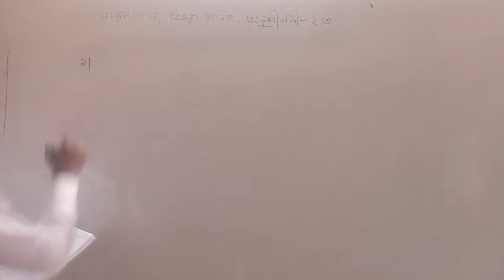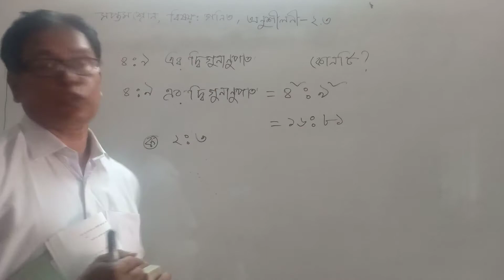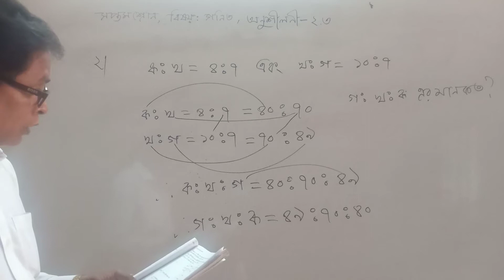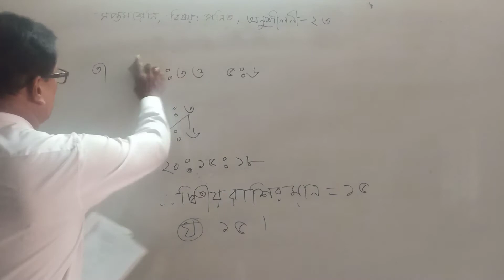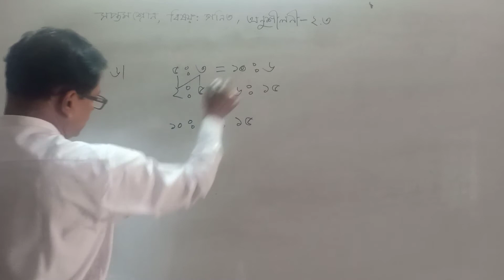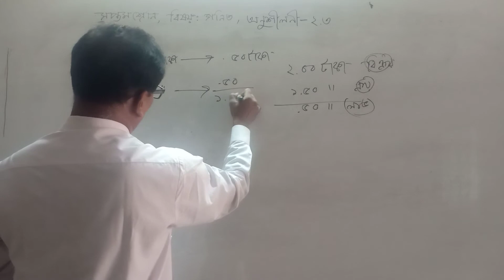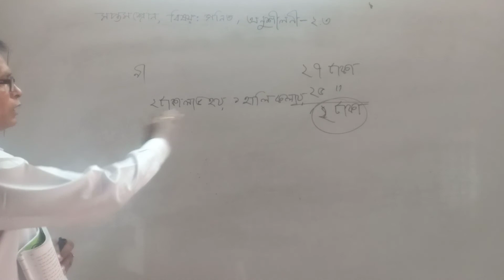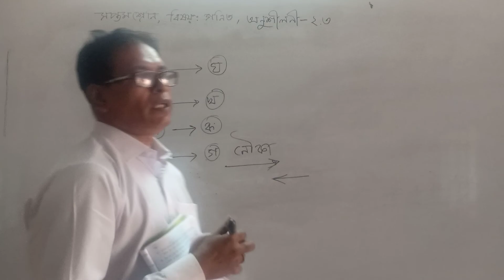৭ম শ্রেণি বিষয় গণিত, অধ্যায় ২ বহুনির্বাচনী, শিক্ষক অরবিন্দ বিশ্বাস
৭ম শ্রেণি  বিষয়  গণিত, অধ্যায় ২ বহুনির্বাচনী, শিক্ষক  অরবিন্দ বিশ্বাস